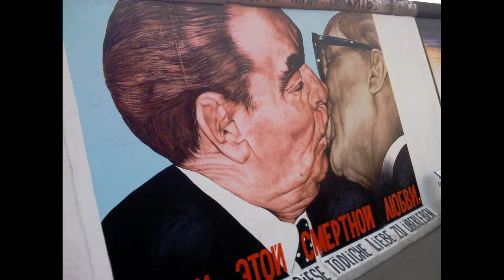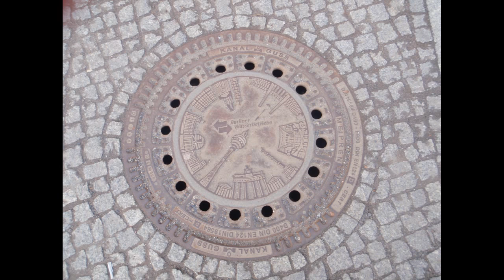Berlin (Brandenburger Tor, Fernsehturm, Tiergarten, Alexanderplatz, Postdamer platz...)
Sitios emblematicos de Berlin